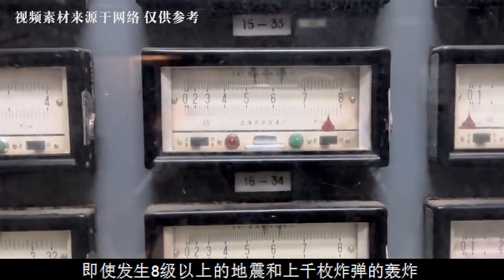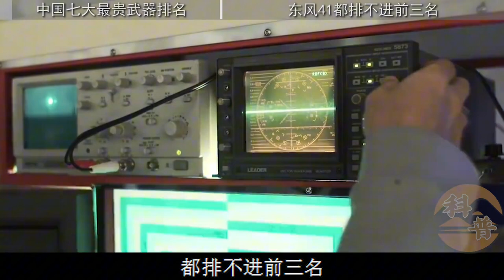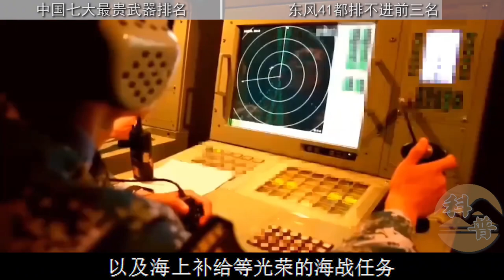我国三大军事禁地，个个重兵把守，一旦遇袭将直接视为不宣而战！